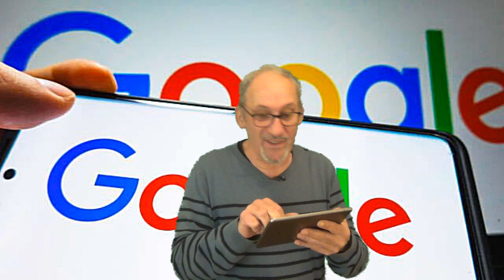Amende pour Google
Le célèbre moteur de recherche Google se mange une amende de 250 patates !!!

Merci d'avance  ;-)